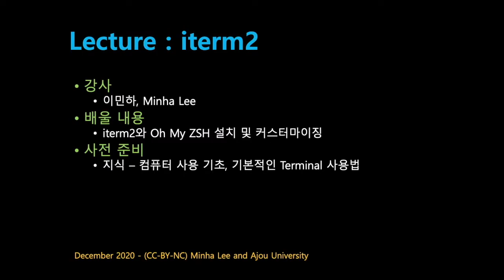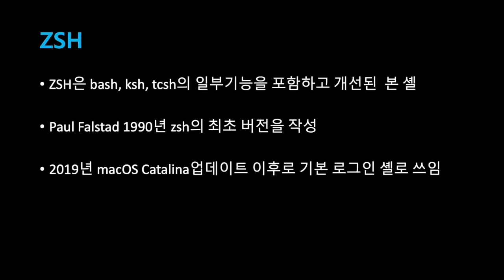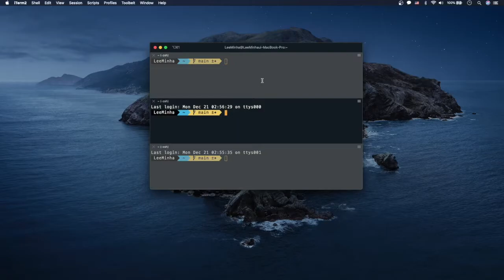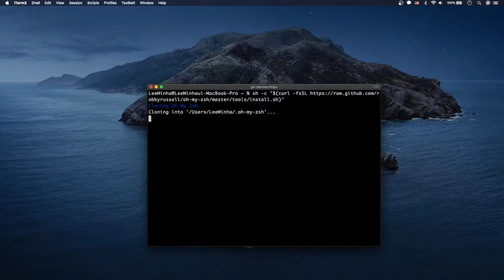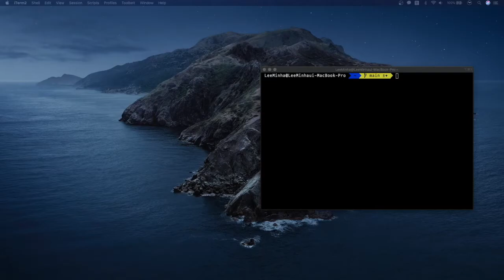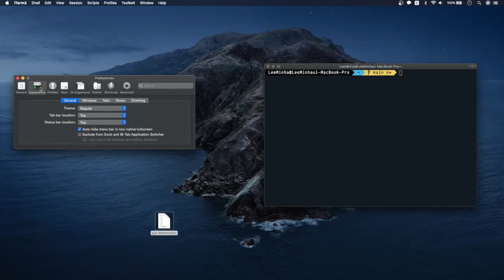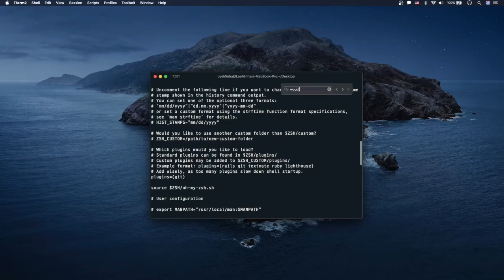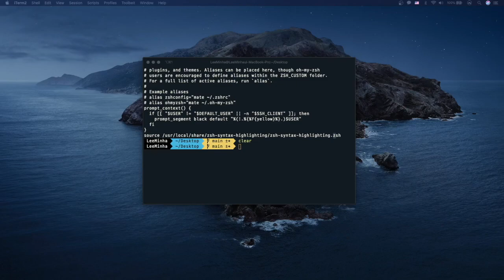[SWTT] iterm2소개및커스터마이징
강의 : 아주대 이민하